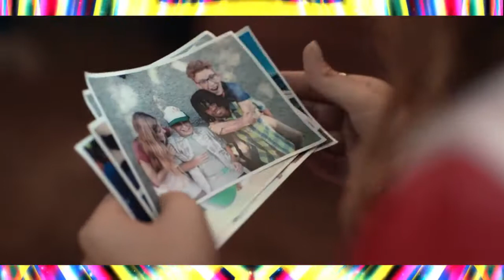SI SUPIERAS DVJ MARCK 2020